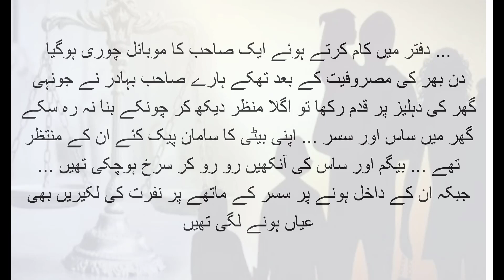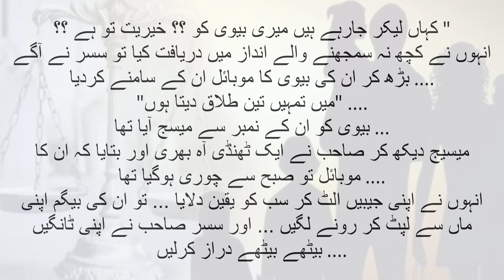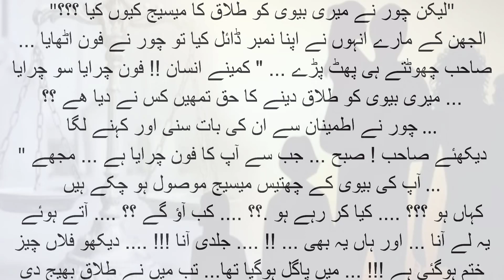Anookhi Talaq | Sufi Tv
Anookhi Talaq is vedio ko end tak deekain ap hansay bagiar nahi rah sakain gay
Sufi Tv